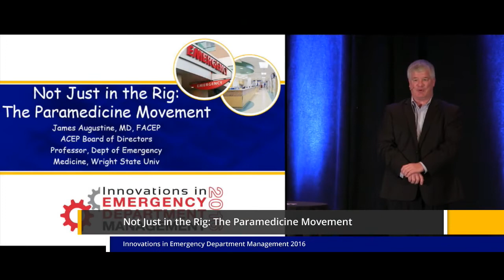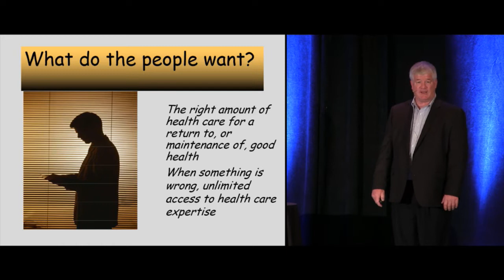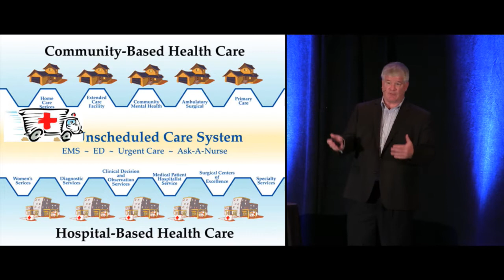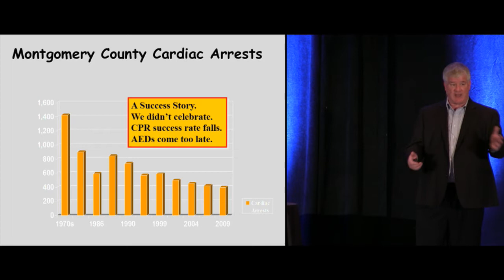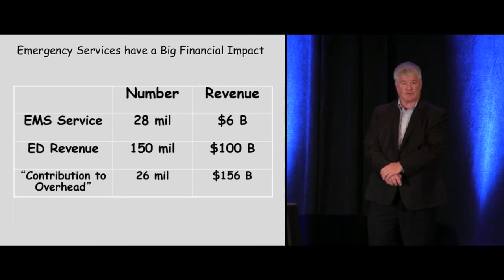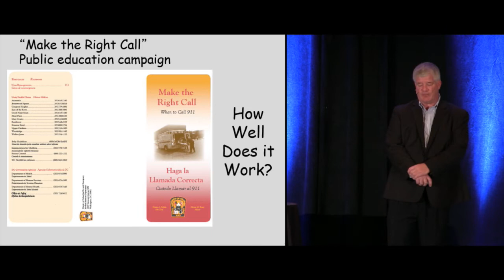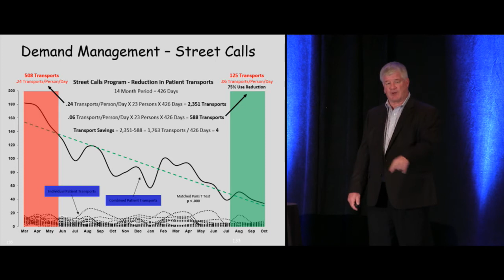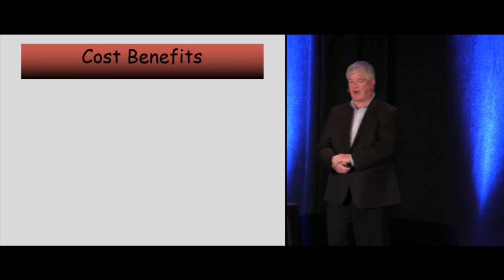Not Just in the Rig: The Paramedicine Movement | Creating a World-Class Emergency Department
Not Just in the Rig: The Paramedicine Movement by James Augustine, MD

Learn more, purchase the home-study program or register for the live course

The Innovations in ED Management Course

The Innovations in Emergency Department Management Conference focuses on leadership, management, operations, logistics, strategic planning and healthcare reform. This three-day immersion into the challenges of running an ED will provides you and your leadership team with the tools and techniques to create a world-class emergency department. Hear from “been there, done that” experts who have created successful practices in the ever-changing world of emergency medicine.